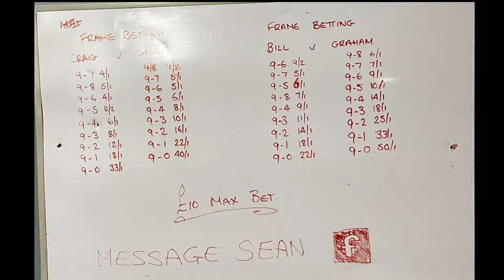MDPL - Main Singles Final / Plate Singles Final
MDPL - Main Singles Final

Main: Dan Yates vs Craig Mallinder
Plate: Bill Rase vs Graham Lamb